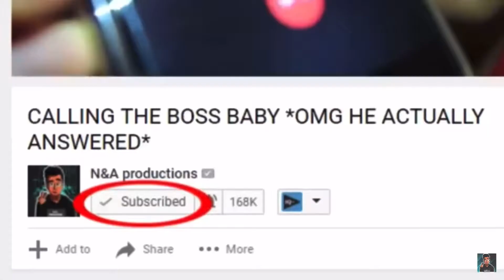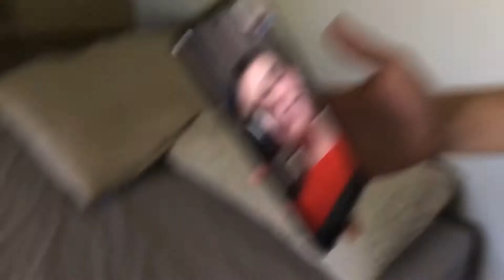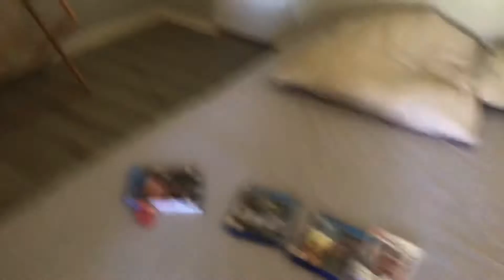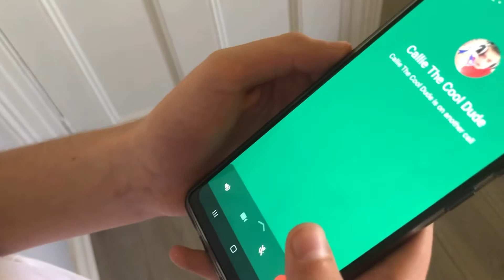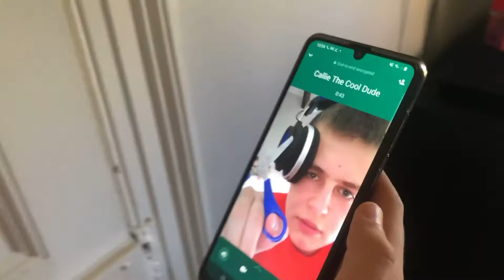CALLING CALLIE AT 3AM (SO SCARY) (HE TOOK OUR GAMES!!!!)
THIS IS A PARODY of N and A productions and Jaystation